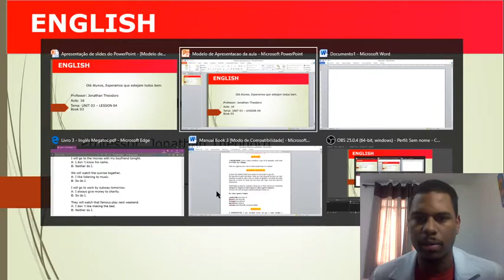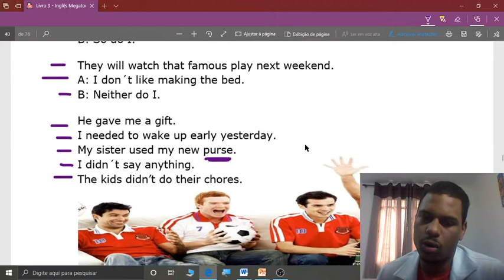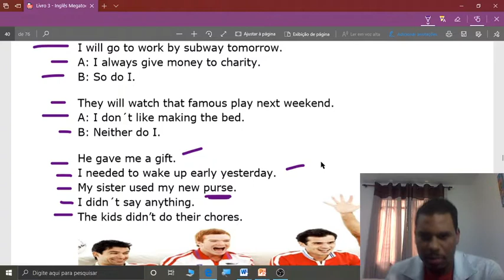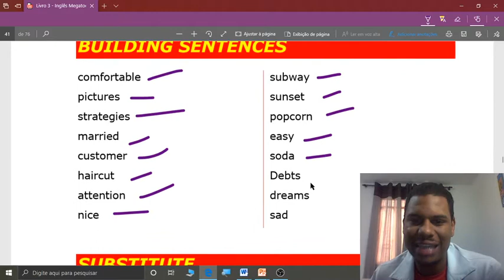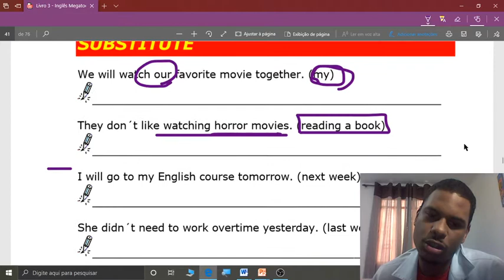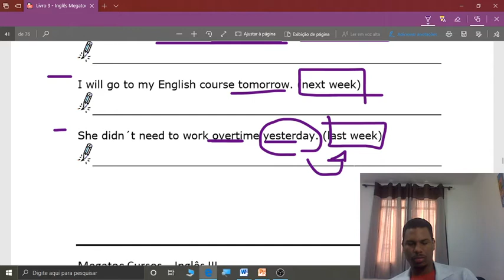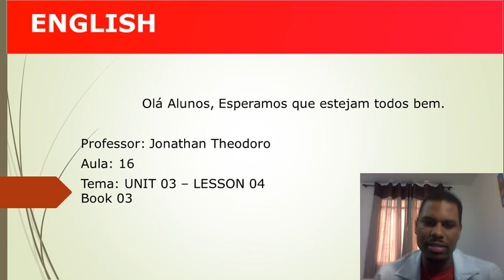MEGATOC Curso de Inglês Book 3 Unit 3 Lesson 4